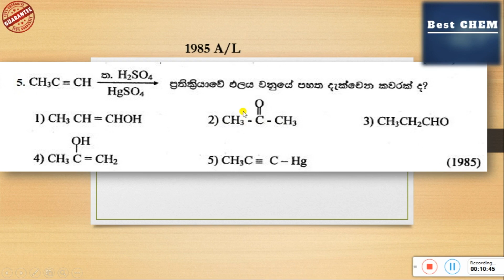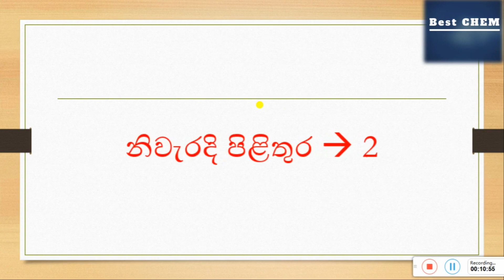🔥Advanced Level Organic Chemistry MCQ series -5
Advanced Level Organic Chemistry MCQ  Lesson Series

👉රසායනික විද්‍යාව, කාබනික රසායනයේ  බහුවරණ විවරණය
  පාඩම් මාලාව -5

👉ඔබට මතුවන ගැටළු අප සමඟ කතා කරන්න.